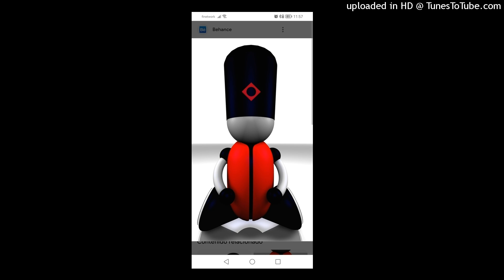Dj Ricardo & Peska - Extasis Total. 2022